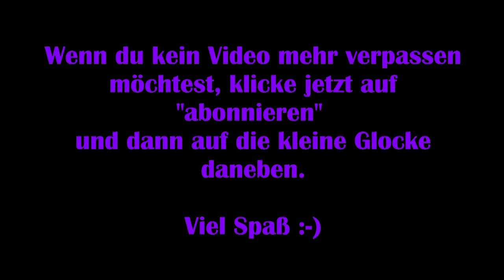Assassins Creed Valhalla #15 - Wir schlachten Ordensmitglieder! [Lets Play] [Deutsch]